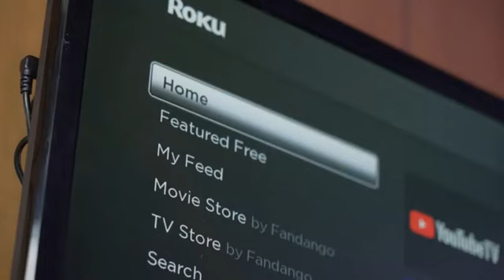Raven-Symoné clarifies her 2014 remark that she is not an African American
Former Disney Channel actress Raven-Symoné has clarified her 2014 comments about her race in a podcast episode with Oprah Winfrey. She stated that she is "an American, [but] not an African American." Raven-Symoné explained that the internet exploded and threw her name in the garbage, and there was backlash from her community and others who misunderstood her words. She clarified that there is a difference between being black and African, and that "African American" does not mean negating her blackness or being not black.

Raven-Symoné also mentioned that the Winfrey interview was meant to be her coming out interview, and she revealed that she is part of the LGBTQ community and had married Miranda Maday in June 2020. The interview turned into more about labels than her sexuality.

Raven-Symoné said that she wanted to be labeled a human who loves humans and that society has grown since then. She believes that the younger generation is starting to break down the barriers of labeling. Raven-Symoné's mom initially believed that the actress was setting up her daughter for disaster and controversy, but she believes Winfrey shined a light on her words for "people to scrutinize more."